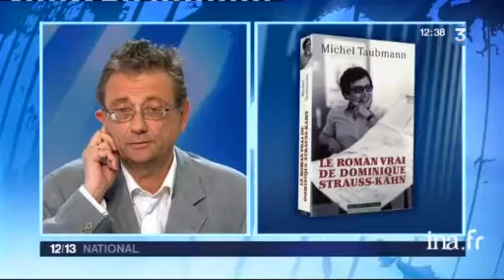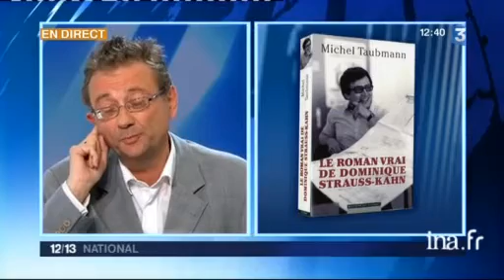Arrestation de DSK à New-York - Archive INA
15 mai 2011
Michel TAUBMANN est l'auteur de la première biographie complète de Dominique STRAUSS KAHN. Son livre s'intitule "Le roman vrai de Dominique Strauss-Kahn". Il est surpris par l'affaire, selon lui DSK est un séducteur, pas un violeur. Il veut attendre la défense de DSK pour mieux juger de l'affaire. L'hypothèse d'un piège n'est pas impossible. Images d'archive INA